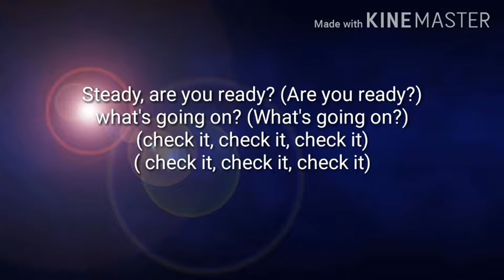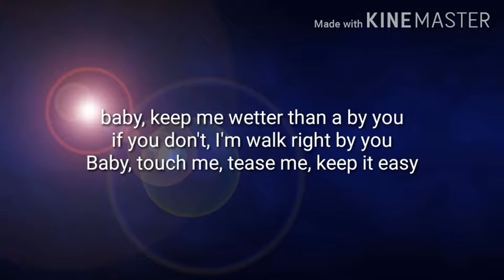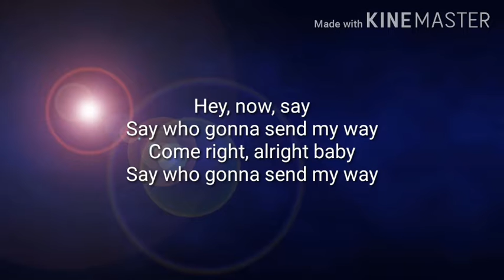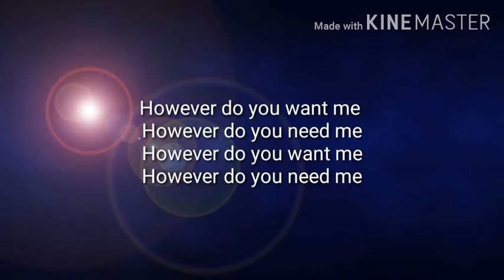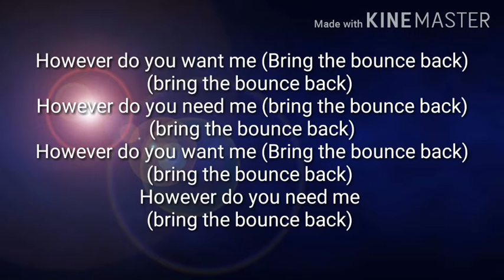Bounce back (Lyrics) - Little Mix